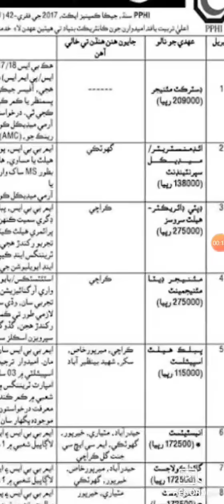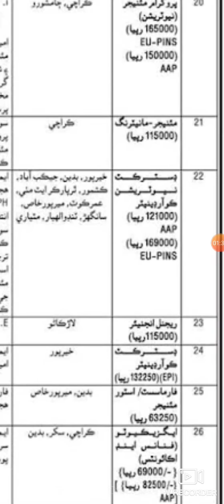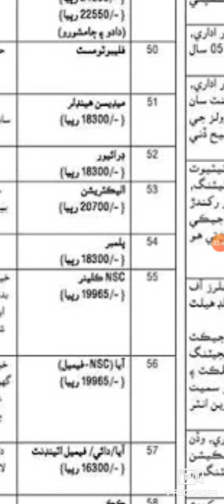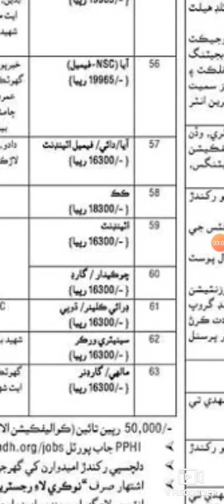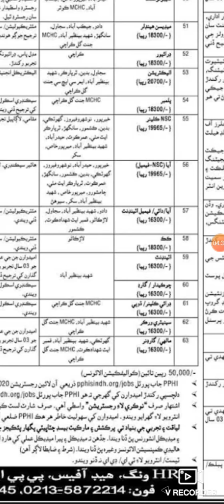PPHI VACANCIES (JOBS) in sindh health sector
PPHI VACANCIES (JOBS) in sindh health sector, vacancies announced on 20th August 2020 in daily kawish news paper last date for registration 10th September 2020. Job portal